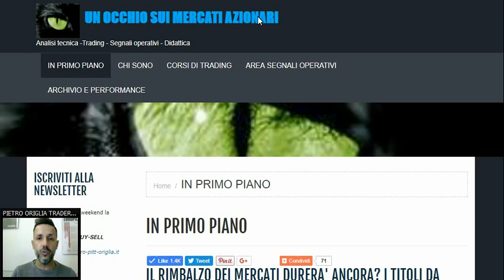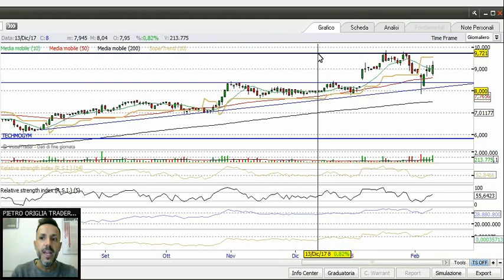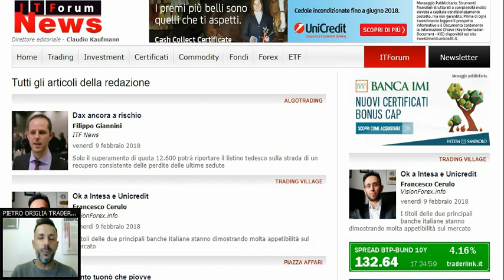Replay sui supporti | MID CAP con Pietro Origlia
Pesante settimana del titolo, ora possibile un pull back. Sotto la lente anche Aeffe e Tecnogym